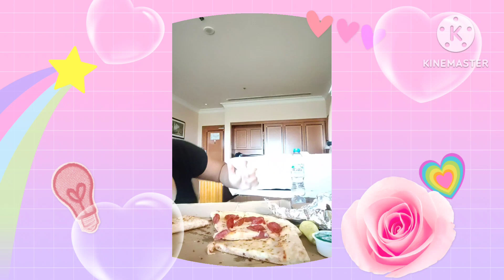Flip the Bottle Challenge